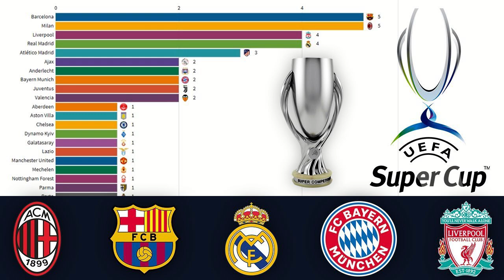UEFA SUPER CUP | Amateka n'Imibare y'iki gikombe kiruta ibindi i Burayi | MiVida 24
Menya amateka, imibare n'inkomoko ya Uefa Super Cup